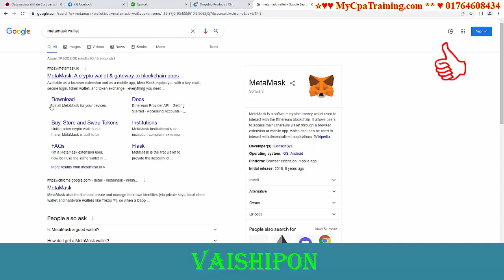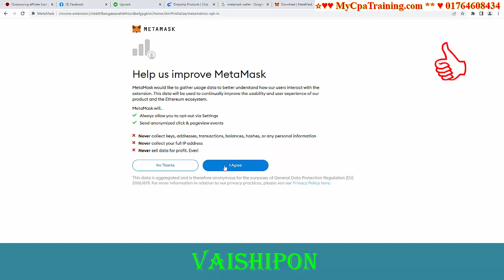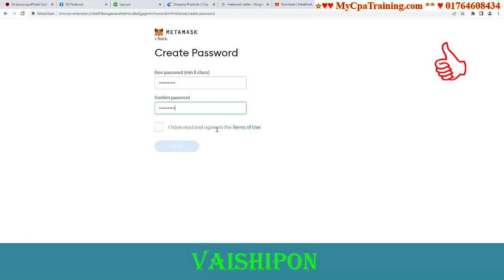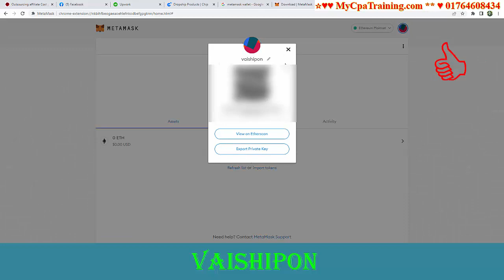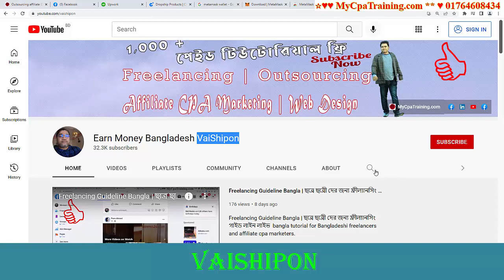How To Create Metamask Wallet | Metamask Extension | Crypto Wallet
Skype : vaishipon
ধন্যবাদ

☐ Liked?

Related Search:
how to create metamask wallet
metamask extension
meta
metamask login
metamask chrome
metamask download
metamask login with password
what is metamask used for
is metamask safe
crypto wallet

Thanks
এই অফার সীমিত সময়ের জন্য।
১২ বৎসরের অভিজ্ঞতা ২ লাইনে বোঝানো যাবেনা, তার পর ও বলার চেষ্টা করছি।
১. ডিজিটাল মার্কেটিং নলেজ
২. আমাজন এফিলিয়েট একাউন্ট
৩. আমাজন এফিলিয়েট ওয়েব সাইট
১. ডিজিটাল মার্কেটিং নলেজ
২. মেক মানি এফিলিয়েট একাউন্ট
৩. মেক মানি এফিলিয়েট ওয়েব সাইট
১. ডিজিটাল মার্কেটিং নলেজ
২. টি শার্ট এফিলিয়েট একাউন্ট
৩. টি শার্ট এফিলিয়েট ওয়েব সাইট
১. ডিজিটাল মার্কেটিং নলেজ
২. সি পি এ মার্কেটিং একাউন্ট
৩. সি পি এ মার্কেটিং অফার এর জন্য ওয়েব সাইট